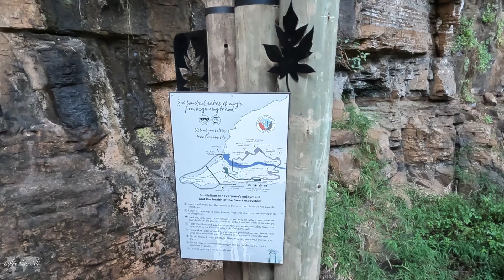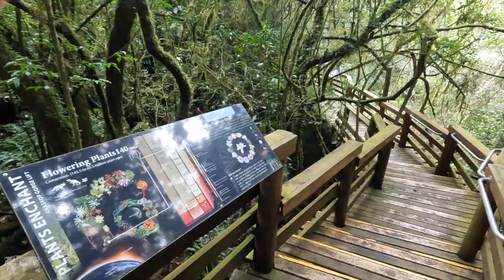Highlights of the Panorama route | South Africa | Travel Tip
The Panorama Route is a scenic route in the Mpumalange province of South Africa and centred around the Blyde River Canyon, the world’s third largest canyon.